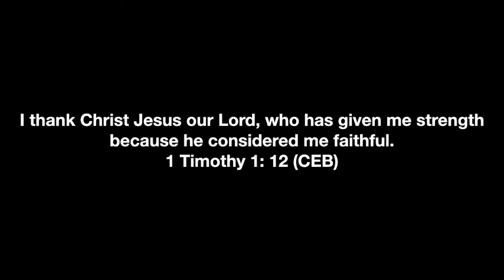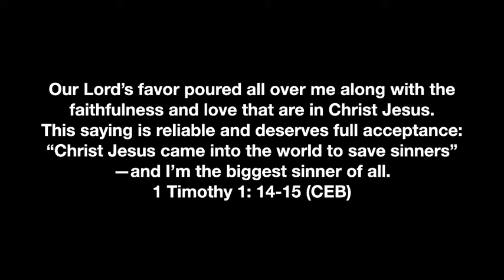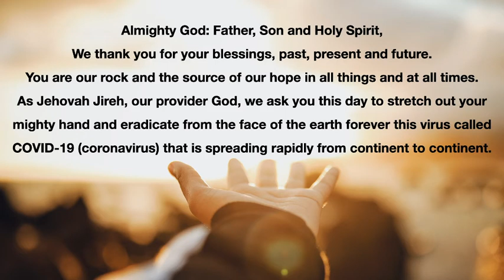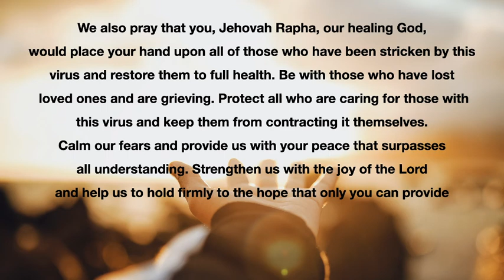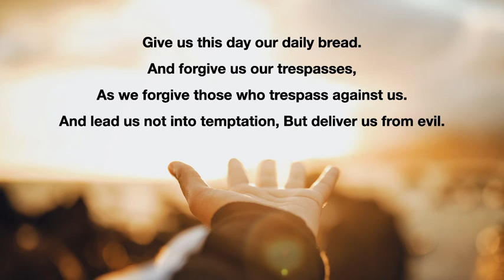[1 Timothy] 08-20-2020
We will walk through 1 Timothy for the next 21 days.
Through 1 Timothy we learn the love Paul poured out to his son in Christ, as he encourages Timothy to live out his faith. We also are reminded of God's love for all God's people.